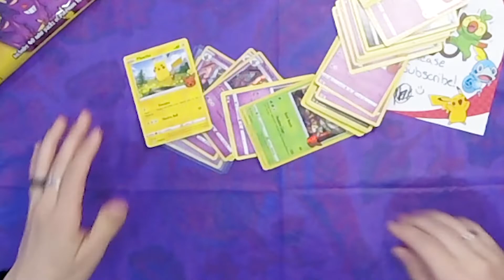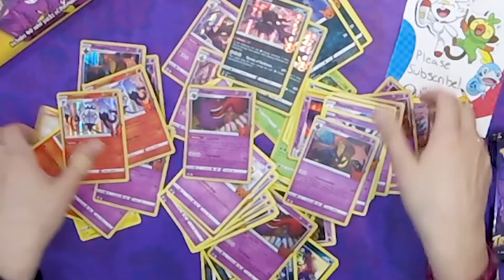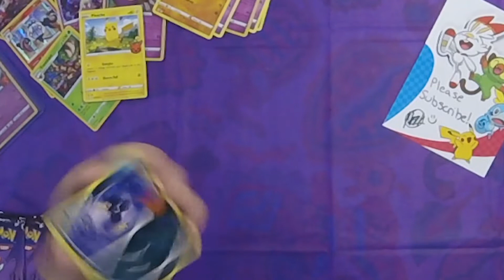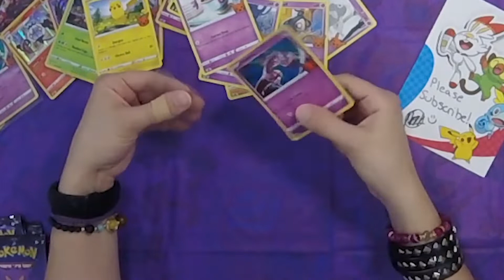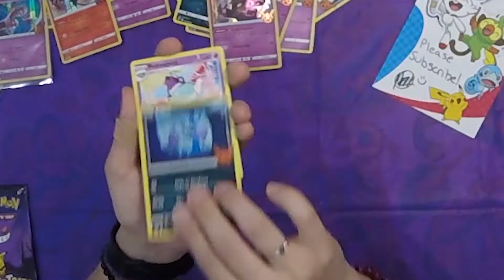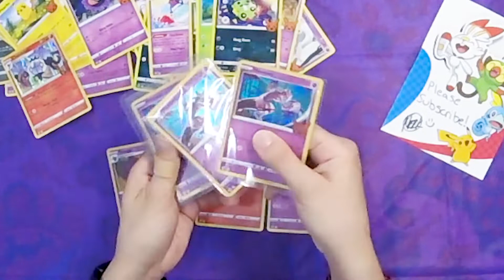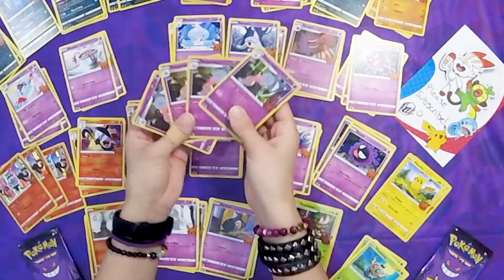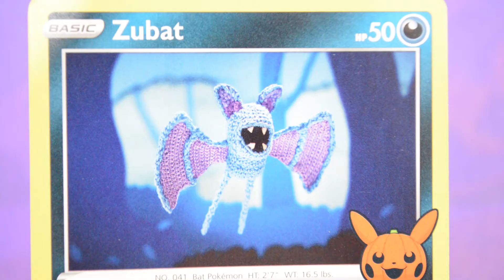Pokémon Trick or Trade BOOster Bundle Opening Full Set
Thanks to my frinds, I got my hands on a Pokemon Trick or Trade BOOster Bundle!

Join me as I go through the whole set!